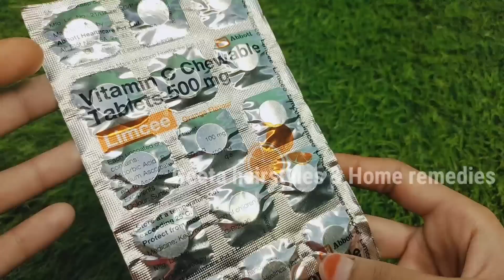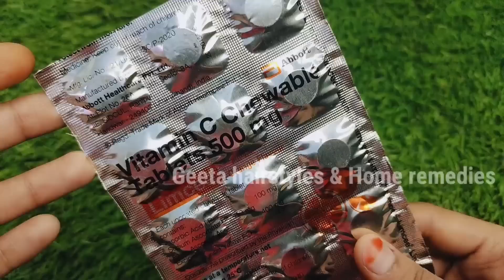🔥కేవలం ఒక్క రూపాయితో అన్నీ మాయం | మచ్చలు, పిగ్మెంటేషన్ పోయి మీ స్కిన్😍 ఎప్పటికీ యంగ్ గా ఉంటుంది